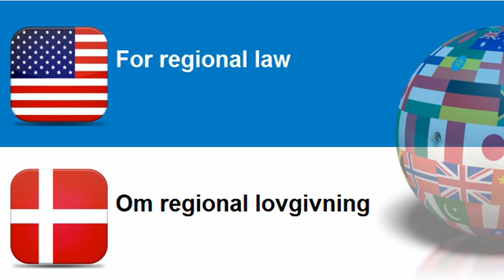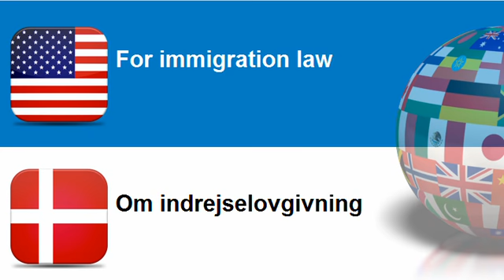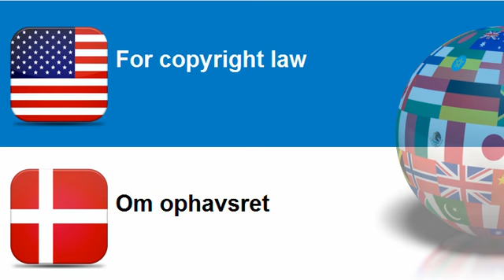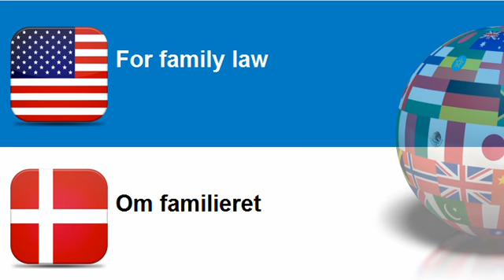Lær engelsk Tema = Om aftaleret